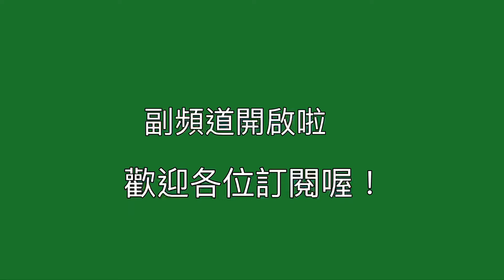【石頭腦袋】副頻道開啟啦